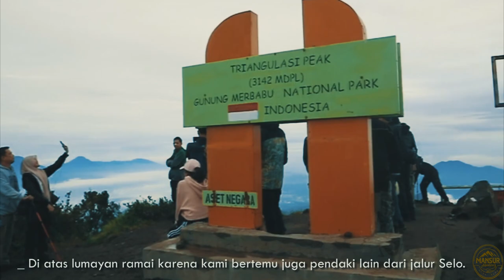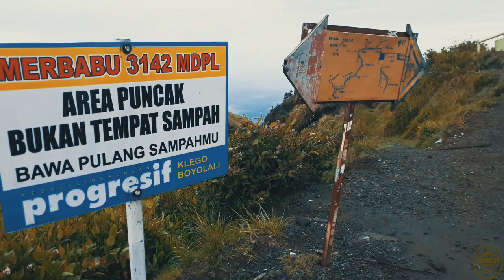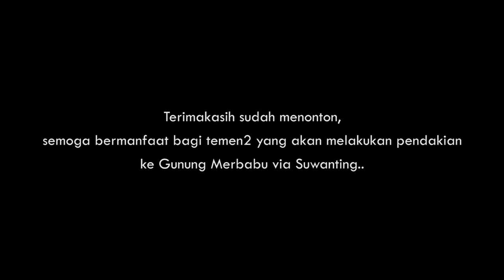View jalur Suwanting ( Merbabu via Suwanting Part - 2 )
Setelah camp semalam di post 3, kami ber- 4 berangkat pagi - pagi menuju puncak Triangulasi. Yang lain tinggal ditenda karena kondisinya kurang fit untuk melanjutkan perjalanan, jadi istirahat di Pos 3. dan pemandangan dari jalur Suwanting ini memang istimewa,